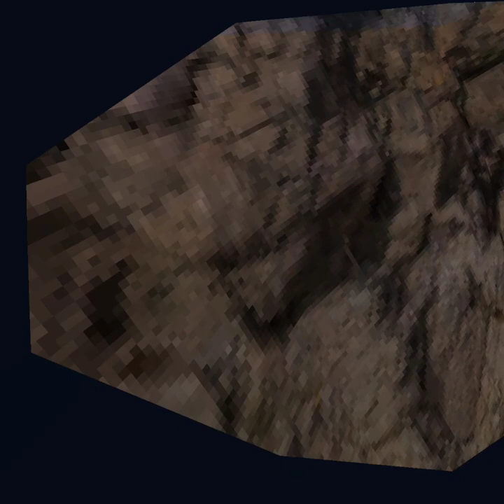gorilla tags biggest update is almost here!!!